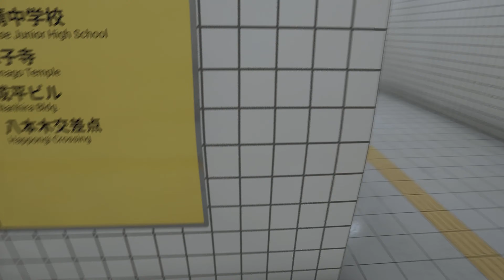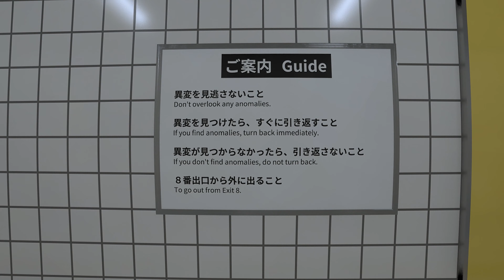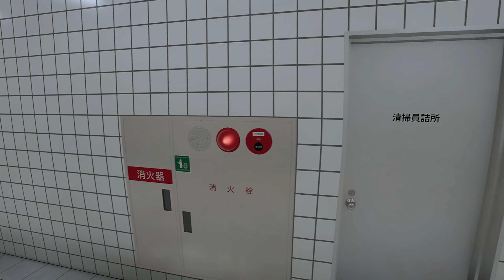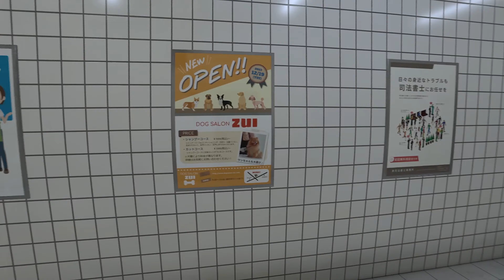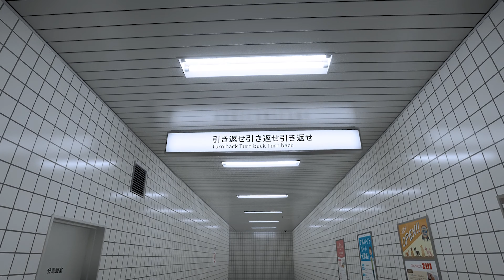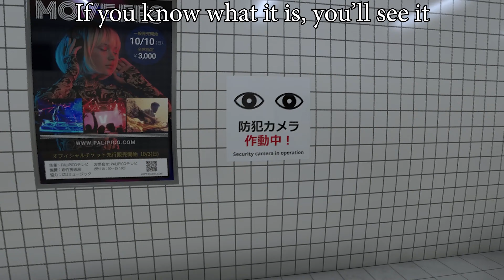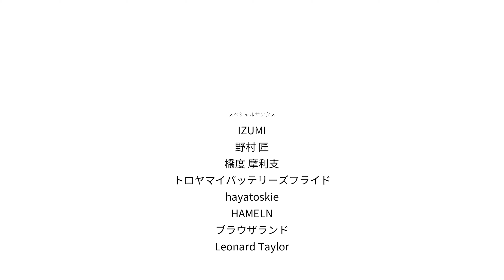出口 Exit 69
Time for me to try and escape the haunted subway in Japan in Exit 8

➤ LOVELY ARTISTS!